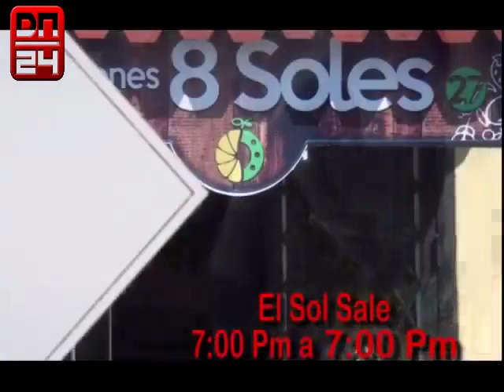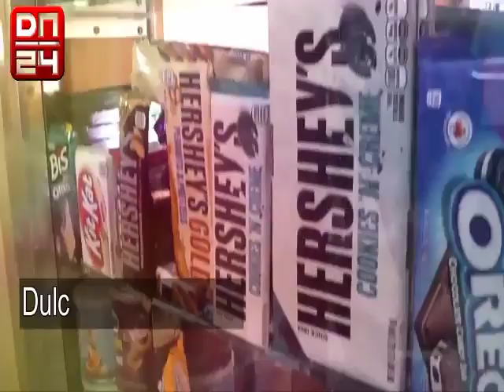Dn Programa N°23 22 01 2021 Invitado Cesar Cabello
DNOTICIAS 24 EL NOTICIERO DE LA GENTE..lunes a viernes 8 pm canal de youtube dnoticias24 .  Haz tus comentarios e nuestro chat o envia un sms al 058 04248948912